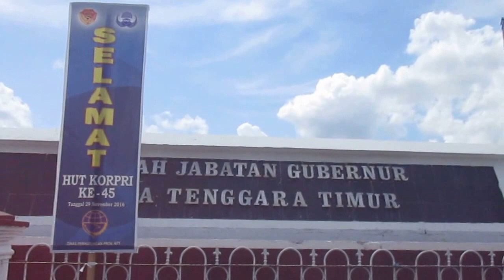My trip di Jalan Eltari Kota Kupang - NTT